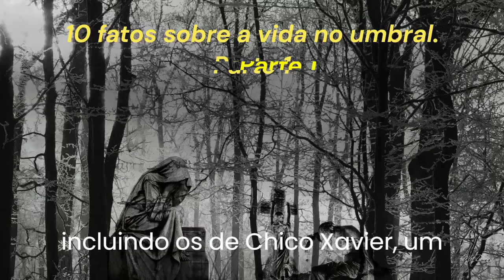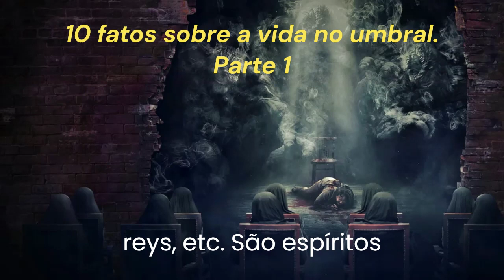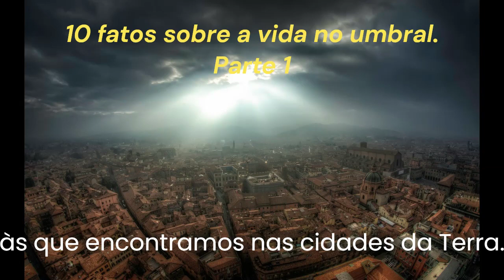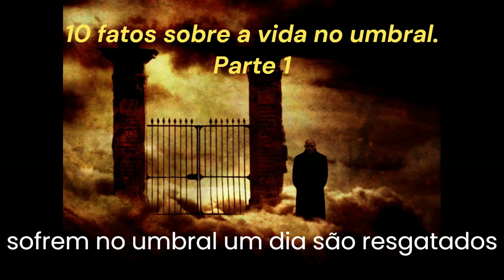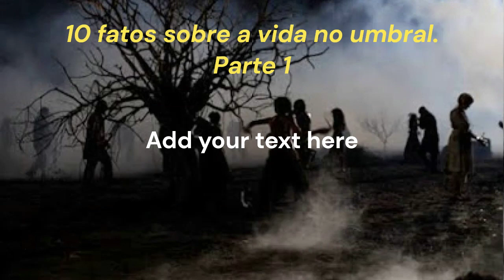10 FATOS SOBRE A VIDA NO UMBRAL ‐PARTE 1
O umbral localiza-se em um universo paralelo que ocupa um espaço invisível aos nossos sentidos, que vai do solo terrestre até algumas dezenas de metros de altura na nossa atmosfera. Confira abaixo 10 características da vida no umbral relatadas em livros psicografados, incluindo os de Chico Xavier.
Conheça o espiritismo:
Audiobook completo do Livro "O livro dos espíritos" do autor e fundador do espiritismo Allan Kardec. Ótimo para aqueles que procuram conhecimento e conforto da palavra espírita durante seu dia, seja descansando ou fazendo outras atividades, como cuidar da casa.

Fácil de baixar. basta copiar e colar o link no arquivo de texto anexado no seu navegador, e você terá em seu computador ou celular o audiobook completo para escutar e ler na hora que quiser.
Escute a qualquer momento e em qualquer lugar

-Fácil de aprender.
 Recomendado para pessoas com dificuldade de atenção ou pouco tempo
link abaixo:

1 - Dimensão extremamente sombria O umbral é descrito por quem já esteve lá como sendo um ambiente depressivo, angustiante, de vegetação feia, ambientes sujos, fedorentos, de clima e ar pesado e sufocante. A vegetação varia de acordo com a região do Umbral. Muitas vezes constituída por pouca variedade de plantas. As árvores são normalmente de baixa estatura, com troncos grossos e retorcidos, de pouca folhagem. É possível encontrar alguns tipos de animais e aves desprovidos de beleza. No Umbral se encontram montanhas, vales, rios, grutas, cavernas, penhascos, planícies, regiões de pântano e todas as formas que podem ser encontradas na Terra.
2 - Existem diversas cidades no umbral Como os espíritos sempre se agrupam por afinidade (igual a todos nós aqui na Terra), ou seja, se unem de acordo com seu nível vibracional, existem inúmeras cidades habitadas por espíritos semelhantes. Algumas cidades se apresentam mais organizadas e limpas do que outras. Todas possuem espíritos lideres que são chamados de diversos nomes: Chefes, governadores, mestres, presidentes, imperadores, reis etc. São espíritos inteligentes mas que usam sua inteligência para a prática consciente do mal. São estudiosos de magia, conhecem muito bem a natureza e adoram o poder, quase sempre odeiam o bem e os bons que podem por em risco sua posição de liderança.

3 - As cidades possuem construções semelhantes às que encontramos nas cidades da Terra As maiores construções são de propriedade do chefe e de seus protegidos. Sempre existem locais grandiosos para festas, e local para realização de julgamentos dos que lá habitam. Em cada cidade existem leis diferentes especificadas pelos seus lideres. Lá também encontramos bibliotecas recheadas de livros dedicados a tudo que de mal e negativo possa existir. Muitos livros e revistas publicados na Terra são encontrado lá, principalmente os de conteúdo pornográfico.
4 - Ninguém vai para o Umbral por castigo A pessoa vai para o lugar que melhor se adapta à sua vibração espiritual. Quando deseja melhorar existe quem ajude. Quando não deseja melhorar fica no lugar em que escolheu. Todos que sofrem no Umbral um dia são resgatados por espíritos do bem e levados para tratamento para que melhorem e possam viver em planos de vibrações superiores. Existem muitos que ficam no Umbral por livre e espontânea vontade se aproveitando do poder e dos benefícios que acreditam ter em seus mundos.

5 - Além das cidades encontramos o que é chamado de Núcleos Não constitui uma cidade organizada como conhecemos, mas se trata de um agrupamento de espíritos semelhantes. Os grupamentos maiores e mais conhecidos são os dos suicidas. Estes núcleos são encontrados nas regiões montanhosas, nos abismos e vales. Por serem espíritos perturbados são considerados inúteis pelos habitantes do Umbral e por isto não são aceitos e nem levados para as cidades em volta.